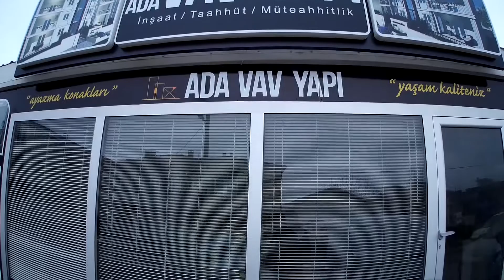Yetginer Harita Teknoloji inş. San. Ve Tic. Ltd. Şti.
Yetginer Harita Teknoloji inş. San. Ve Tic. Ltd. Şti. Semerciler Mh. Kanca Sk. No:59/101 Adapazarı | Sakarya Marka Danışmanı AFT